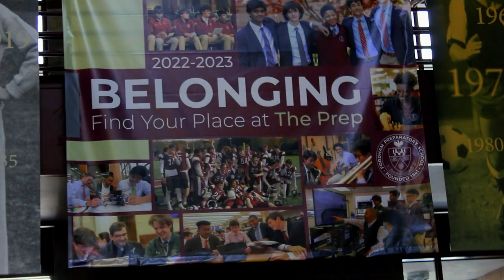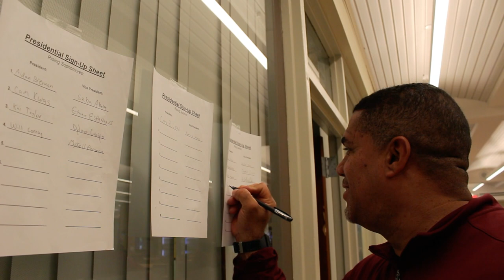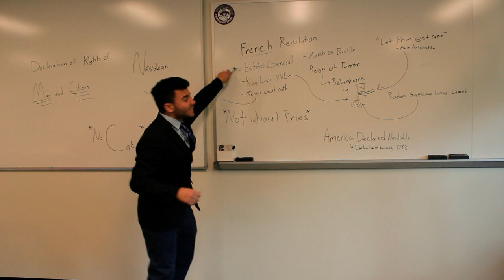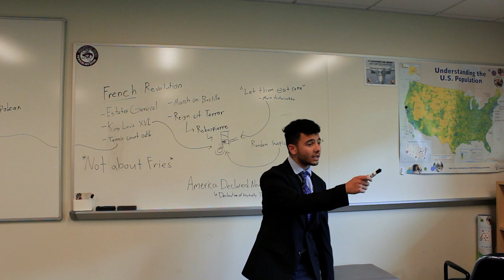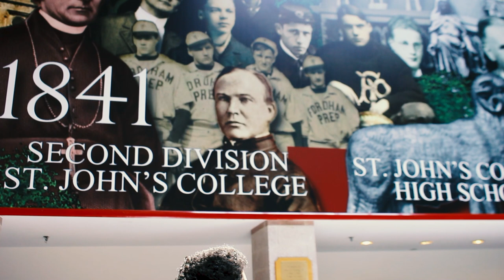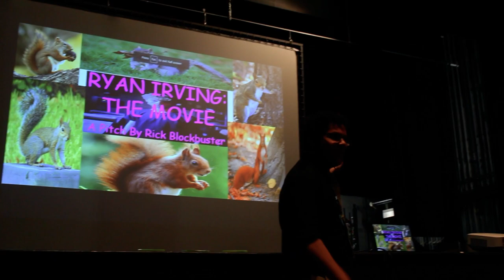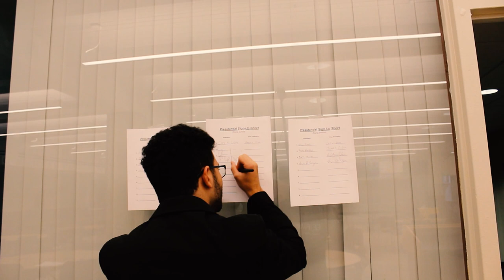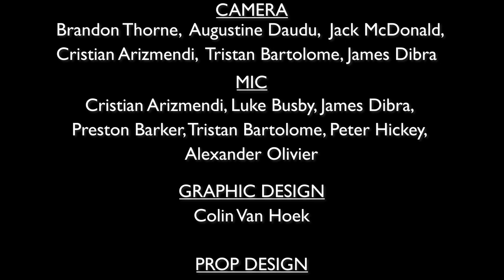The Election of Hubri Remastered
Now with Color Grading!

An ambitious student navigates a school full of eccentricities that ultimately lead him to join the race for class president.

Produced by Fordham Prep's Film and Television Club (FPTV)

Written, Directed, and Edited by Lucas Barac

Starring:
Noah Rodriguez as Hubri Way Follows
Daniel Rentel as Rick Blockbuster
Massimo D'Onofrio as Robin Found
Jimmy Duffy as The Hall Monitor (James Daunt)
John Barisano as Corrival Raspick Lead
Danny Lang as Himself
Ryan Irving as Himself